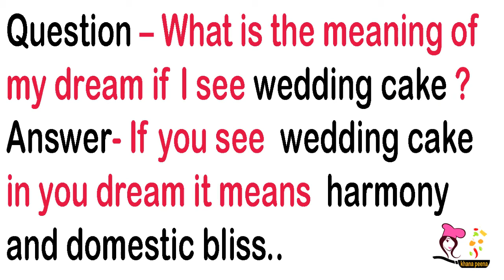wedding cake ka sapna dekhna | wedding cake dream meaning in hindi | सपने में शादी का केक देखना🍰